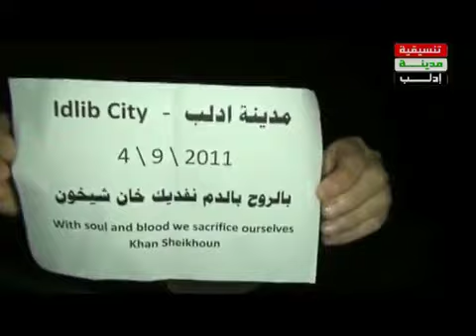ادلب || مظاهرات المدينة نصرة لخان شيخون 4-9-2011ج5